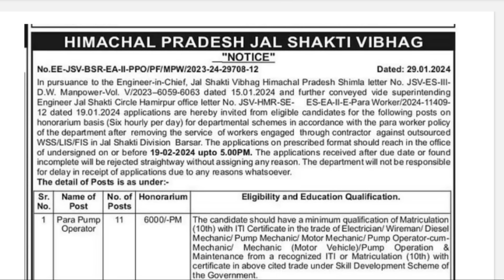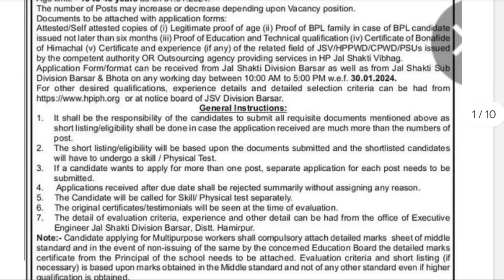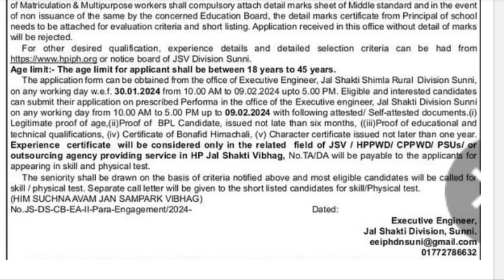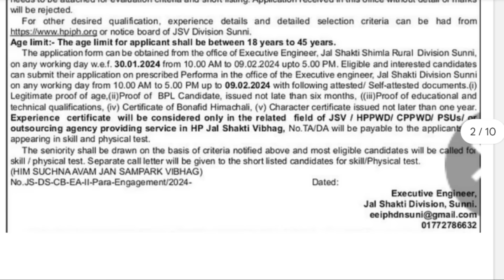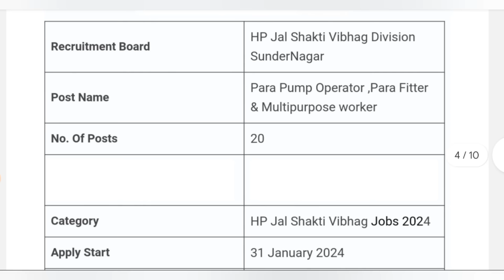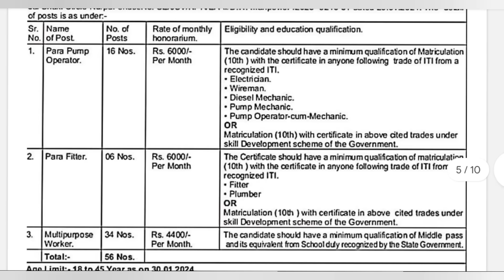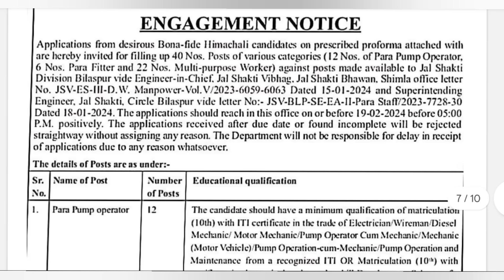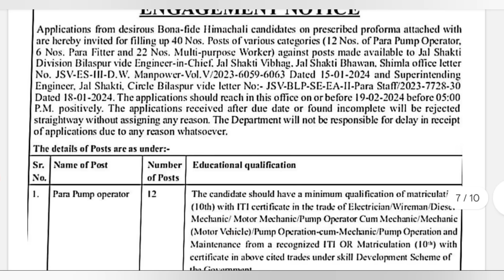|हिमाचल जल शक्ति विभाग भर्ती 2024|HP Jal Shakti Department Vacancy 2024|hp iph recruitment 2024|